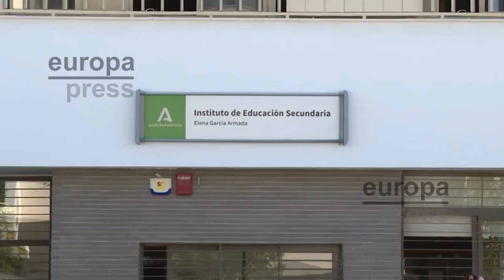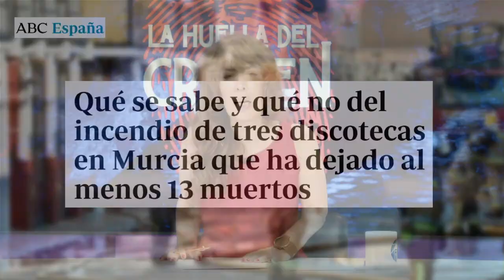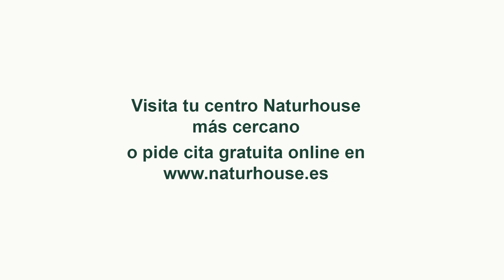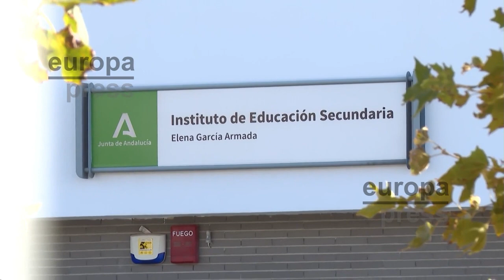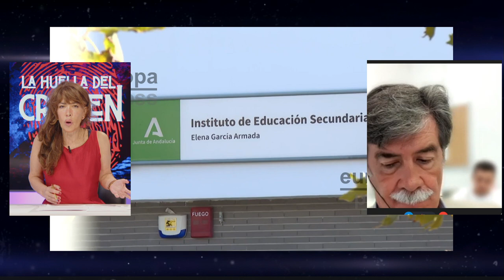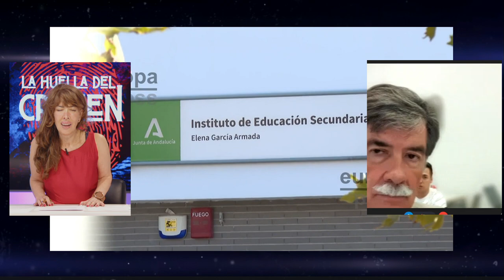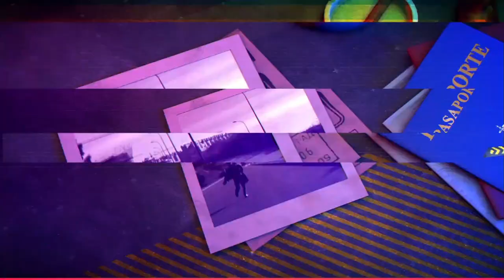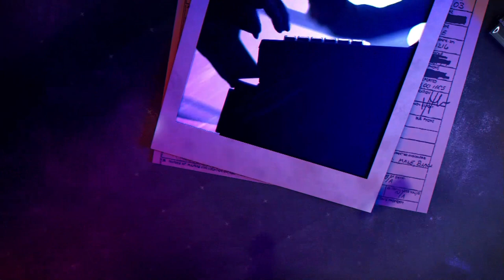La discoteca incendiada de Murcia carecía de licencia y tenía orden de cierre desde 2022